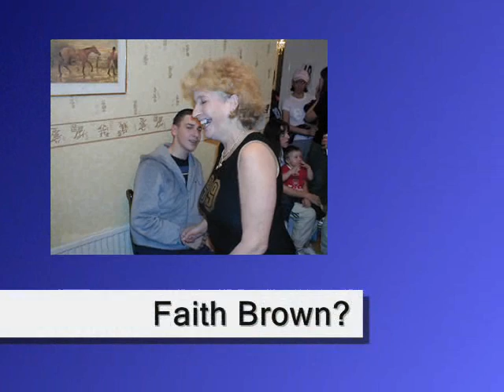ANT MUSIC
Adam Ant Meets the Adams Family
lol